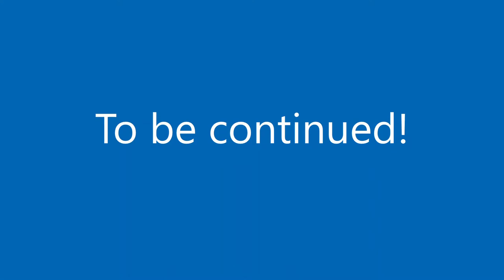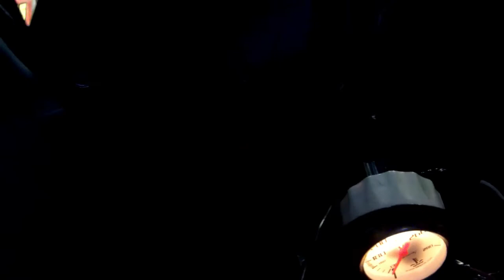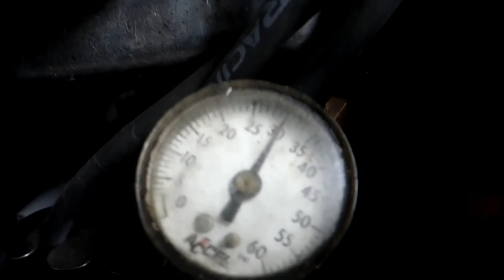Heater core replacement 88 Mustang - (installed)